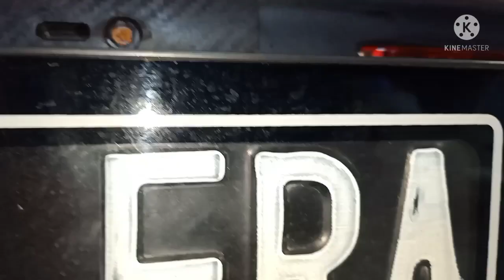knalpot racing mobil Ayla 1.0 ganti knalpot racing resonator dan Muffler spoon sport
ganti knalpot Daihatsu Ayla 1.0 resonator dan Muffler spoon sport suara gahar yuk yg mau masang knalpot mobil racing murah di cibinong 24 jam harga grosir bisa di tes wa aja 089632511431